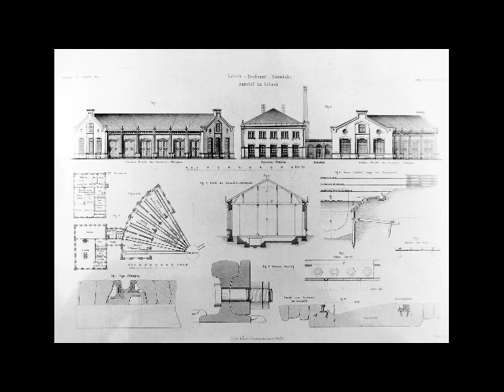Der alte Lübecker Hauptbahnhof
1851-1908 als Hauptbahnhof genutzt, bis zum Abriss 1934 unterschiedlich genutzt.